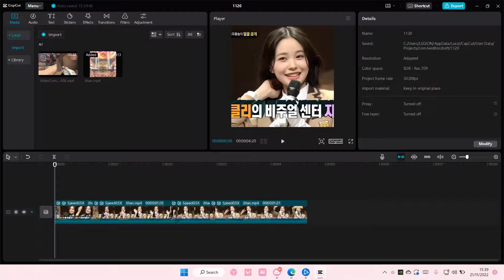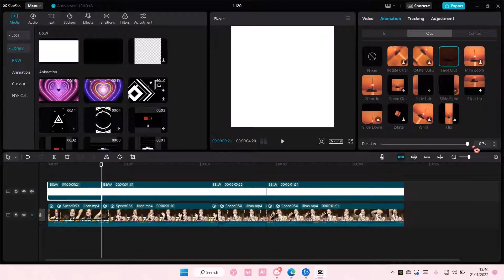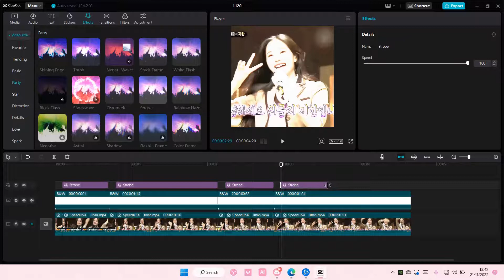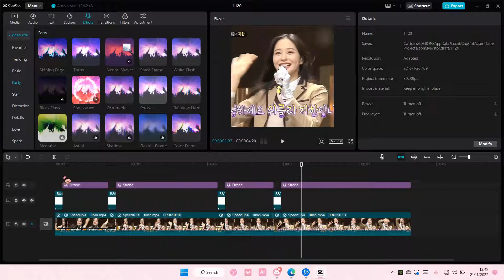How To Add Flash To Speed Video Edits On CapCut PC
This tutorial will show you how you can add flash to speed video edits on CapCut PC.